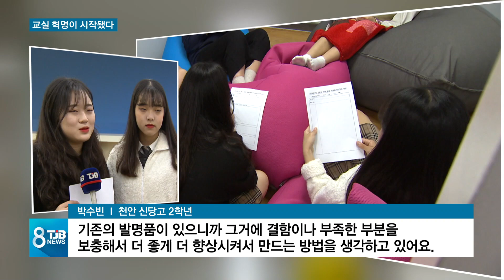[TJB뉴스] "학생이 직접 만든다".. 교실 혁명 시작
앞서, 학교 폭력의
심각한 현실을
전해 드렸는데,

이번엔 조금
밝은 소식 입니다.

자로잰 듯
앞뒤로 줄을 맞춘
딱딱한 책.걸상에서
공부하는 교실 풍경,
익숙하죠.

일제의 잔재 또는
군사문화에서
비롯된 건데,
이런 환경에서는
창의성을 기대하기
힘듭니다.

충남에서 교실혁명이
시작되고 있습니다

이인범 기잡니다.